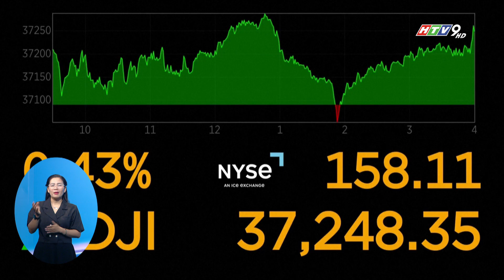CHỈ SỐ DOW JONES LẬP KỶ LỤC PHIÊN THỨ HAI LIÊN TIẾP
Các chỉ số chứng khoán Mỹ chốt phiên 14/12 tăng điểm mạnh, với chỉ số Dow Jones lập kỷ lục phiên thứ hai liên tiếp, nhờ khả năng lãi suất sẽ giảm trong năm tới.